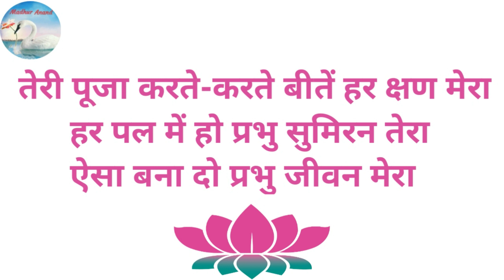Bhajan:- Har Pal Mein Ho Prabhu Sumiran Tera/हर पल में हो प्रभु सुमिरन तेरा (With Lyrics)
Dear devotees

A pure prayer to have the inner peace and a balanced mindset.

                             🌷Das🌷